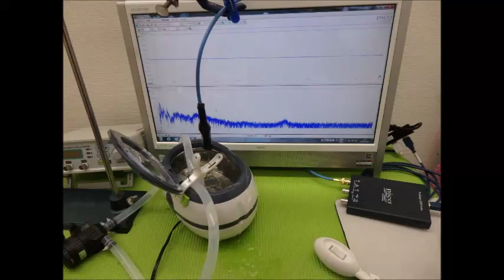超音波実験写真（超音波研究に関するスライドショー）